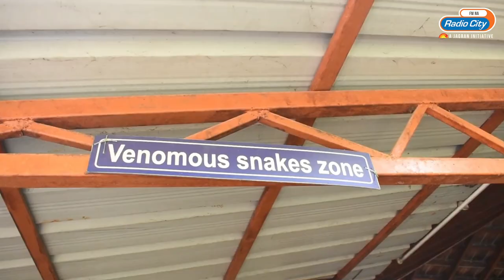Guindy Snake Park | Radio City Velaikaaran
Watch In Velaikaaran RJ Munna feature unique people doing unique jobs. In today's episode of Velaikaaran RJ Munna interview the workers of Guindy Snake Park in Chennai